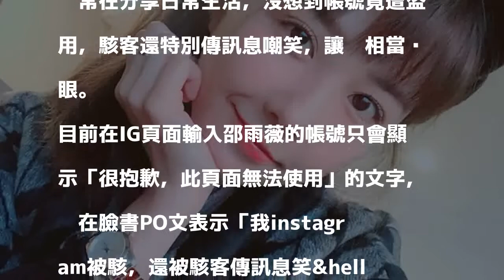邵雨薇IG慘被盜 竟遭駭客傳訊羞辱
〔記者吳孟倫／台北報導〕女星邵雨薇長相甜美，演出過《1989一念間》、《極品絕配》等戲劇，擁有超高人氣。平時她常在分享日常生活，沒想到帳號竟遭盜用，駭客還特別傳訊息嘲笑，讓她相當傻眼。

發表評論評論如下。